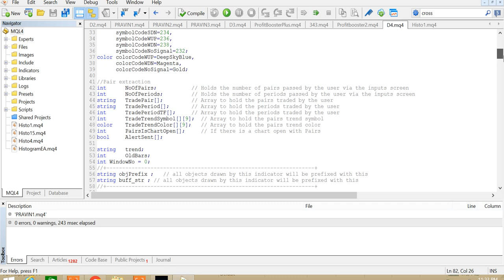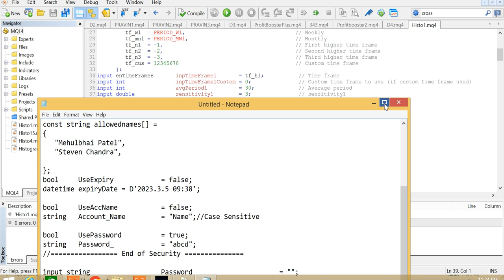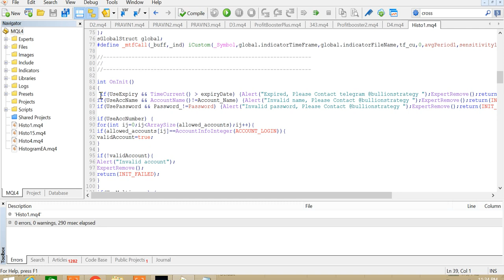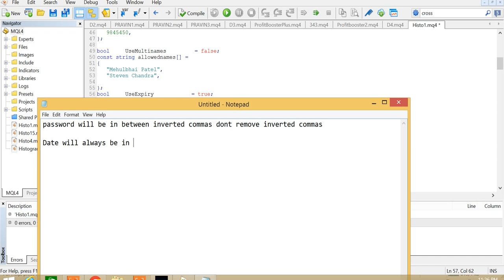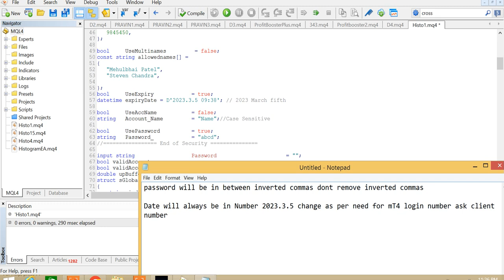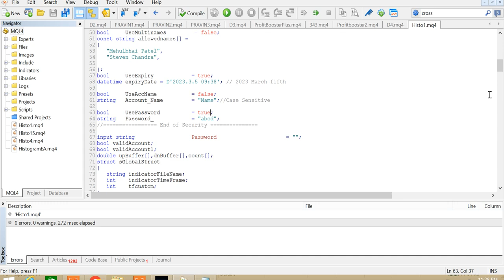Add MT4 Expiry date and Password in indicator Security System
MT4 licensing system